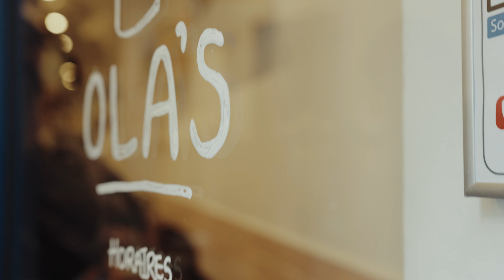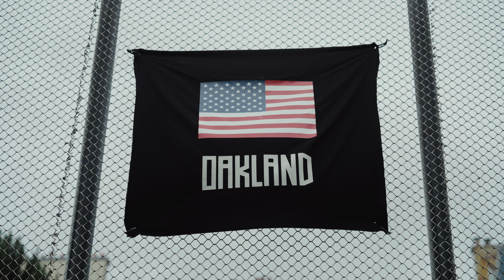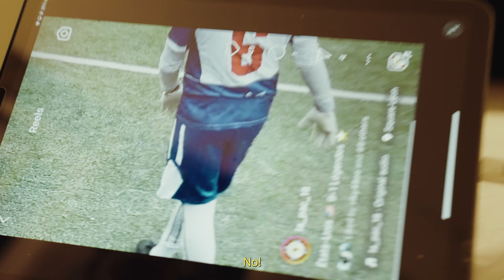NSC TV x Paris: Episode 03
L'equipe NSC recovers after a big win v. Algeria and prepares for their match against Legends with a chance to book a spot in the Paris African Cup round of 16.